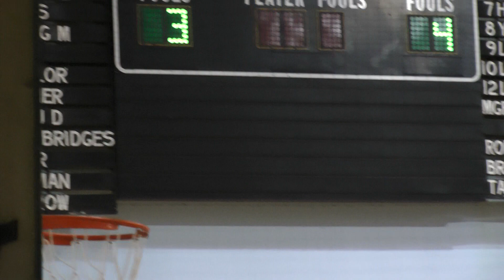2012-13 Varsity Girls Basketball Morrison Academy vs Feng Chia Game 1